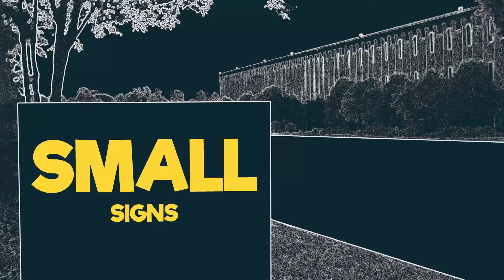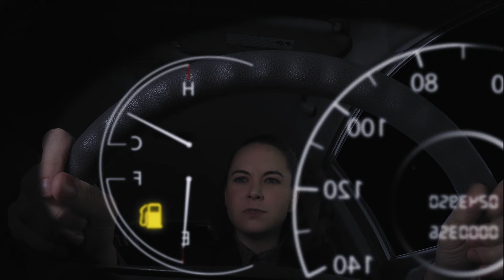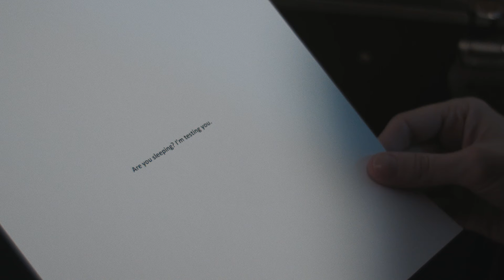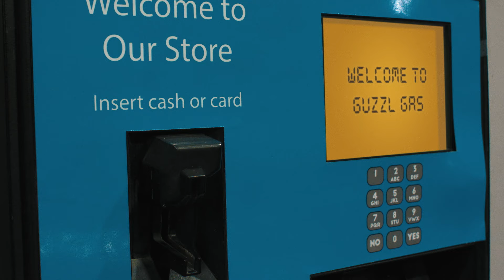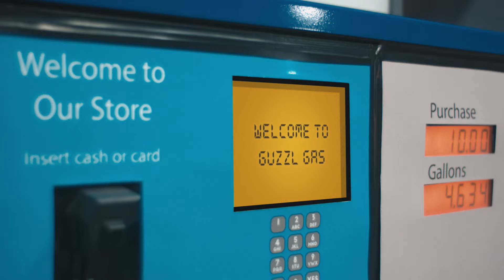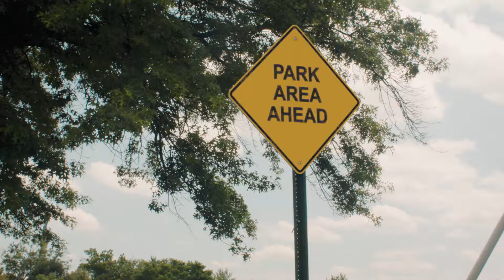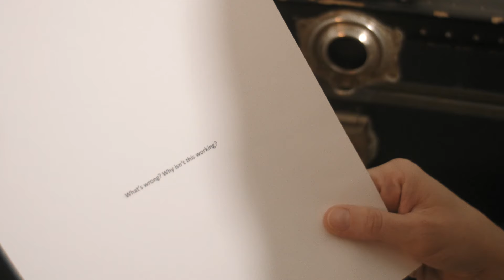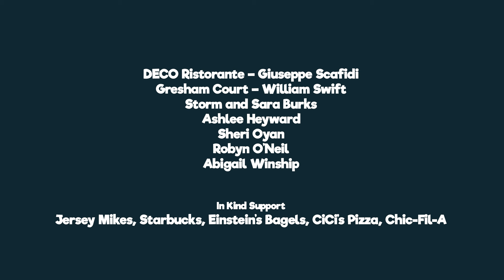Small Signs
In this romantic comedy, Ellen is trapped in a world where "no" is the answer to everything. When her printer starts talking to her, she figures she better listen.
Made on a shoestring in 2017.